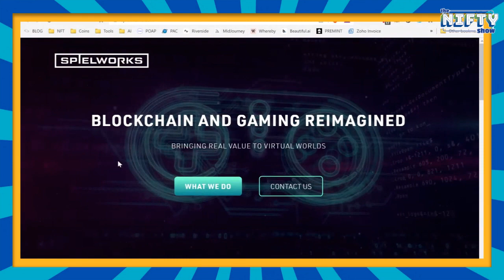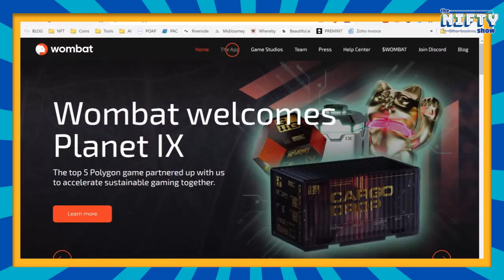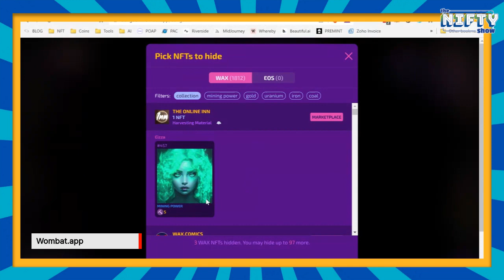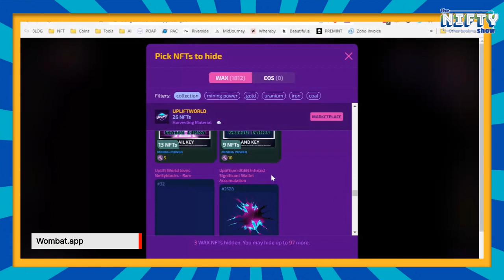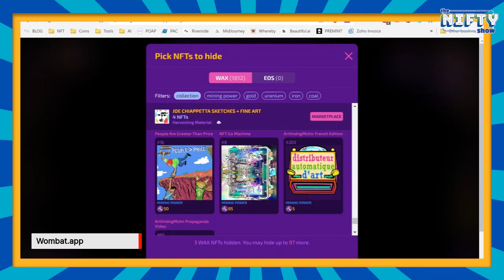Onboarding to the Web3 World with Wombat.app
Onboarding the masses of traditional gamers into the web3 ecosystem with Wombat.app. Adrian Krion, CEO and Co-Founder of Spielworks joins the show to talk about the Wombat gaming ecosystem incorporating mobile and desktop gaming with NFTs.

Wombat is a free to use NFT mobile and browser based gaming app supporting NFT strategy games.

Access all Web 3 games & NFTs with Wombat's game browser. No matter which game, which chain and which NFT, Wombat has you covered. Wombat is the easiest way to get started in Web 3 gaming.

Join the gaming revolution and play together with millions of others across the globe. Build your legacy as a gamer with amazing NFTs you get by playing. Collect, trade or just share them with your friends — own your experience, your creations, your achievements.

Twitter: @BadCryptoPod - @TheNiftyShow - @JoelComm - @TeeDubya

Do your own due diligence and research.  Neither Joel Comm, Zach Comm nor Travis Wright are FINANCIAL ADVISORS.